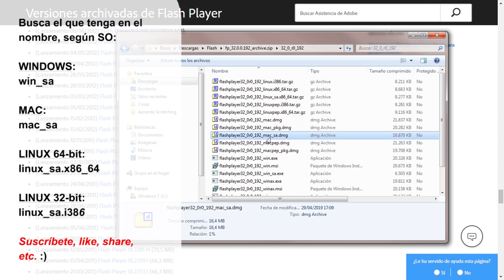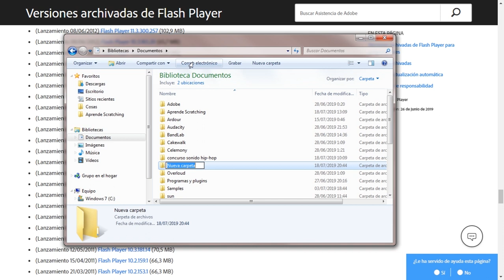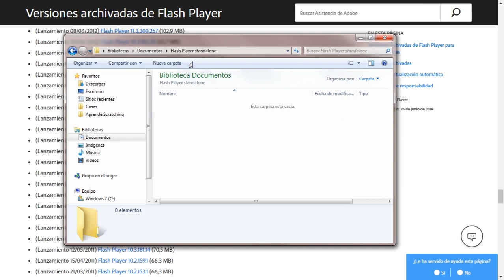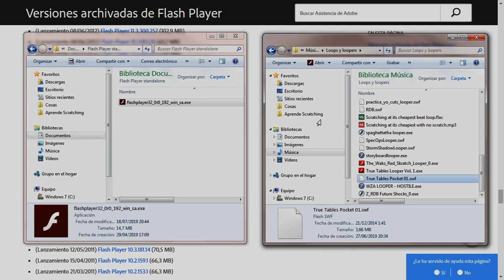ℹ️ Descargar FLASH SIN WEB DE ADOBE y CÓMO ABRIR archivos SWF SIN NAVEGADOR en cualquier PC/Mac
Aparte, hay links a copias de seguridad de la antigua web de Adobe en mi vídeo anterior (con versión de tutorial para ésta)

Notas:

- la última versión en los links anteriores es la que estaba disponible el 14 de abril de 2020.

- para usuarios de Linux de 32-bit: encontré en mis descargas y subí también la versión 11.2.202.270, que he visto que también tiene un ejecutable standalone para esta plataforma.

- para usuarios de Macs con chip M1 (2020 en adelante): Obviamente, Adobe no hará versiones para esta arquitectura; pero sabiendo que van bien los archivos Flash en EXE (ejecutables de Windows) con WineHQ en Ubuntu, seguro que con Rosetta 2 se pueden usar los standalone de Flash Player para Mac OS (Intel) sin problemas. Eso sí, habrá que depender de Rosetta perennemente para usar Flash Player original.

- Lo del bloqueo del contenido Flash desde el 12 de enero de 2021 no afecta a la última versión standalone que ofrezco aquí (comprobado tres días después con versión Windows)

Índice:

0:05 1. Identificar versión necesaria

0:08 2. Bajarse el archivo .zip
0:24 3. Encontrar el programa necesario dentro del archivo .zip
1:39 4. Extraer el programa
2:06 5. Abrir archivos SWF con el programa
2:53 5bis. (Opcional) Asociar los archivos SWF al programa en el sistema operativo

Adobe ha retirado su página de versiones archivadas de Adobe Flash Player, así que aquí comparto una copia de seguridad que hice de las últimas versiones disponibles para cada sistema operativo de ordenador en abril de 2020, y la última para Android (solo APK para plugin). Si necesitas una versión anterior de la 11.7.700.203 o alguna otra de Android, prueba en los links del anterior vídeo, pero pueden no funcionar

Asimismo, he dejado en esta versión del vídeo la explicación de cómo abrir bien cualquier archivo SWF con una versión (ex)oficial de Adobe Flash Player. Sin navegador: sin Internet Explorer, ni Chrome, ni ná de ná. Y sí: se pueden abrir en Windows (del NT y 95 al 10), Mac (del Classic al último de 2020) y Linux (32 y 64-bit)

Aquí no te doy el pescado, te enseño a pescar: te valdrá en cualquier año para cualquier sistema operativo, al menos hasta que alguno de ellos evolucione hasta el punto de no poder abrir estos ejecutables (espero que esto tarde mucho en ocurrir)

¿Qué era esa web de Adobe? Una página para que los programadores/creadores de proyectos Flash puedan probarlo en reproductores de versiones anteriores. Adobe ofrecía, entre otras cosas, "standalones", programas que pueden abrir archivos SWF (Flash) sin navegador de internet. Aquí te cuento cómo identificarlo.

Este canal está dirigido para quien quiera empezar a hacer scratching (música). Añadí esto para poder abrir los loopers antiguos, en formato Flash¹